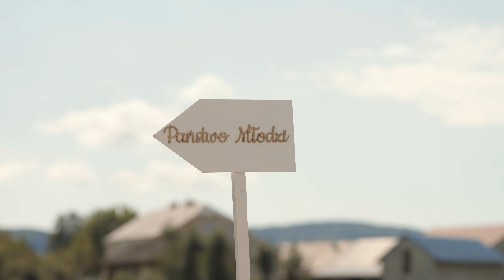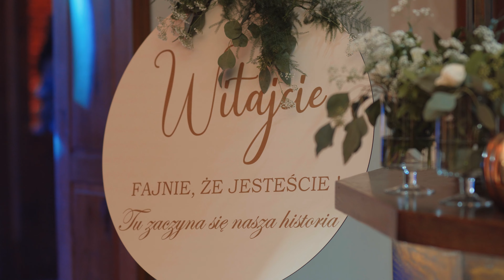Najpiękniejszy i emocjonujący teledysk ślubny Kamili i Grzegorza 5.09.2020 Zielony Kadr